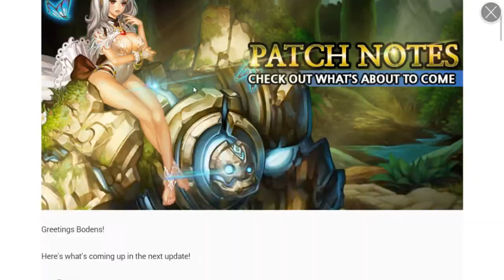Dragon Blaze | Episode 135 | We Finally Meet Odin...